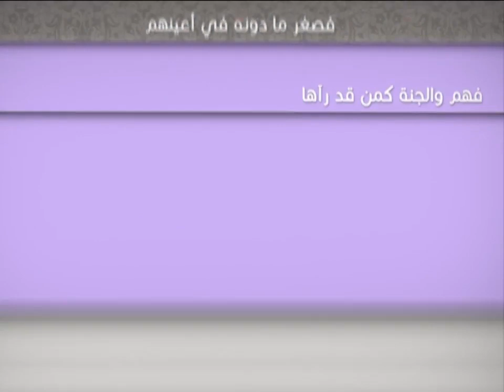العبقات - توقَّف لحظة، فكِّر قبل العمل - آية الله الفقيه السيد محمد رضا الشيرازي رحمه الله